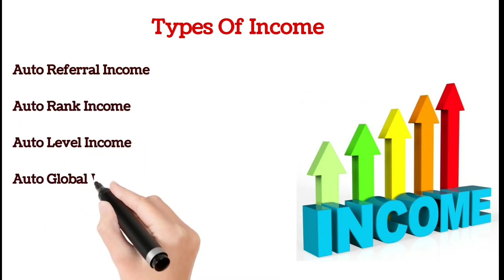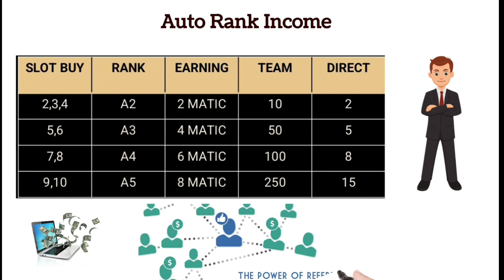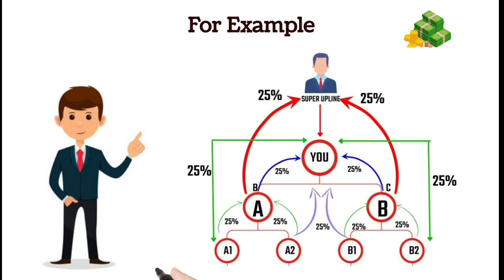🔴 AutoMatic Pro Decentralize Smart Contract | 10 AMP Coin Free | Auto Trading 1% Daily